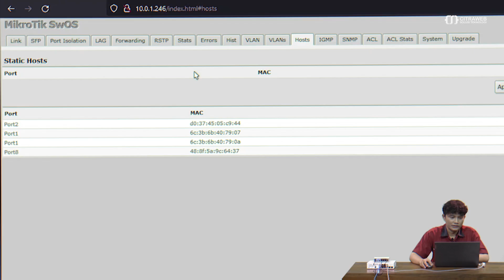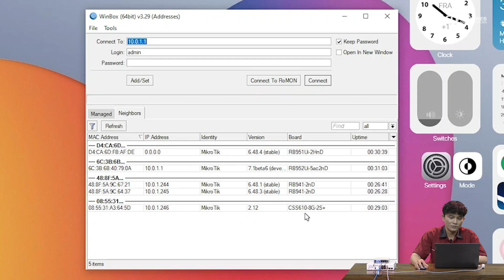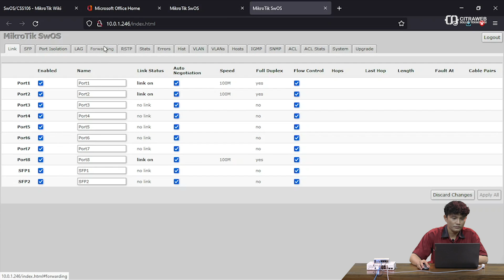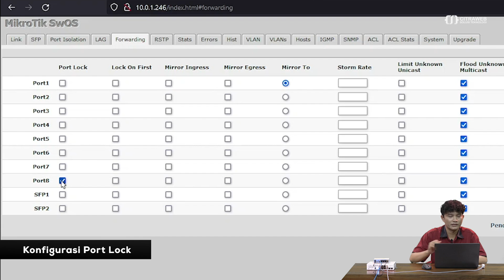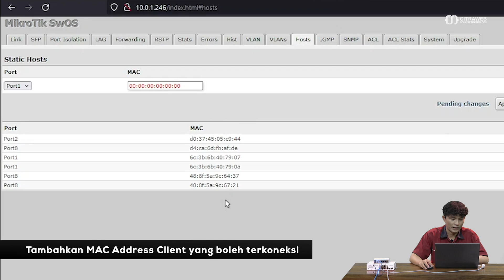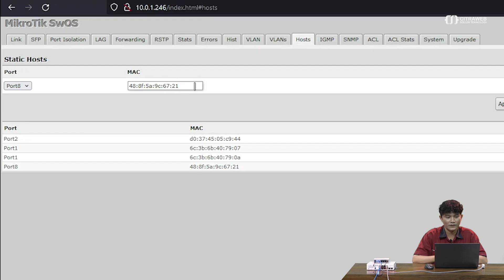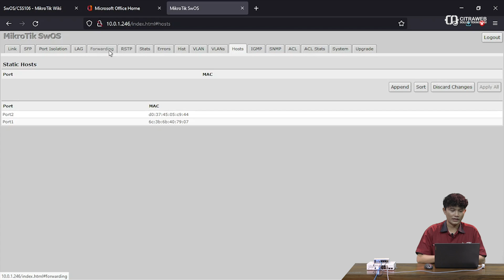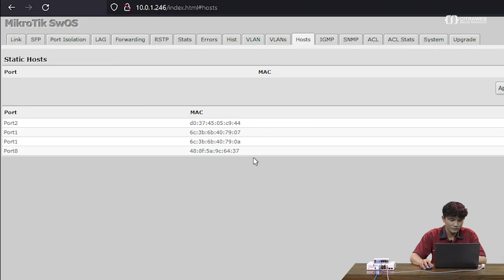Fitur Port Lock di SwitchOS - MIKROTIK TUTORIAL [ ]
Switch OS atau SwOS merupakan sistem operasi yang digunakan pada perangkat MikroTik Switch Manageable khususnya perangkat CSS Series, RB260 Series atau CRS3XX Series.
Pada SwOS terdapat beberapa fitur seperti port-to-port forwarding, broadcast storm control, MAC filter, VLAN, mirroring, bandwidth limitation, dll.

Port Lock merupakan salah satu fitur pada SwOS yang bisa kita terapkan untuk membuat limitasi berdasarkan mac address yang terkoneksi pada port tertentu pada Switch. Kita bisa menentukan mac-address mana yang boleh terkoneksi ke switch dan mana yang tidak.